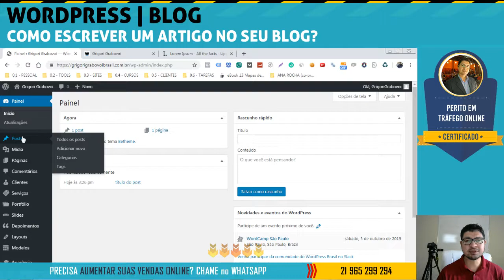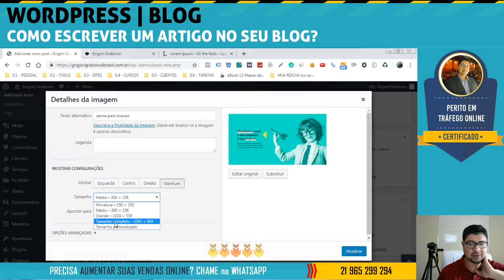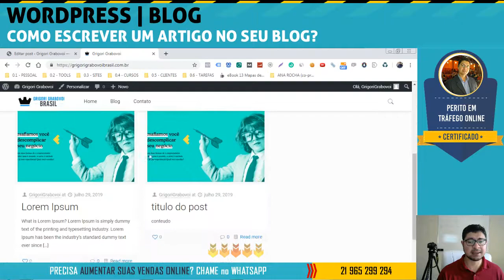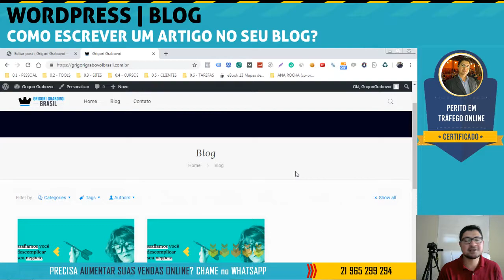Como CRIAR um ARTIGO no WORDPRESS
2) EBOOKS GRATUITOS PARA DOWNLOAD (🎁 💟) ↴
📓 EBOOK NEGOCIO ONLINE COMPLETO

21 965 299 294